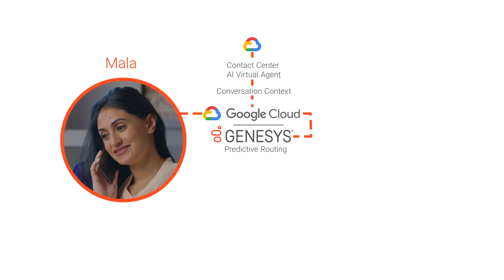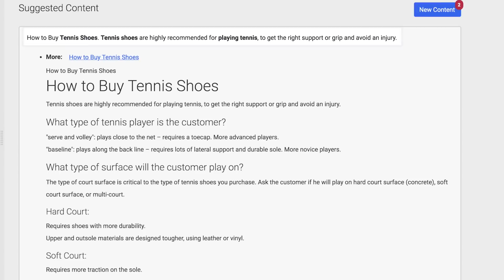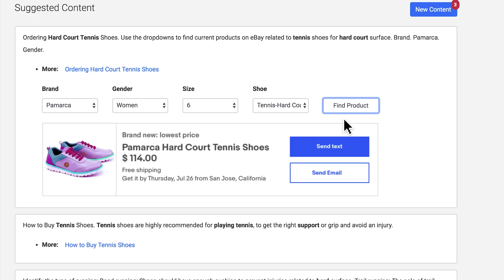Why Google Cloud’s Customer Contact AI solution may be right for you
Google Cloud and @Genesys have built a Customer Contact AI solution. With its virtual agents, businesses no longer need to make a tradeoff between great customer support and operational efficiency. Instead, Google Contact Center AI recognizes customer intent with artificial intelligence and uses Genesys’ Predictive Routing to find the best agent to help.